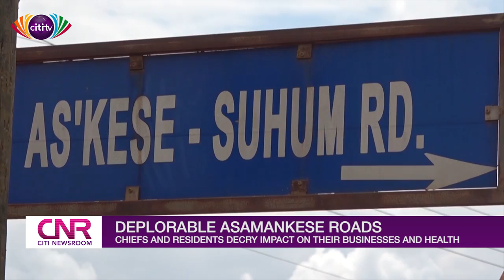Asamankese chiefs and people cry about how bad roads are affecting their businesses and health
The chiefs and people of Asamankese have been complaining about the bad roads in that community.
According to them, these roads are negatively affecting their businesses and their health.